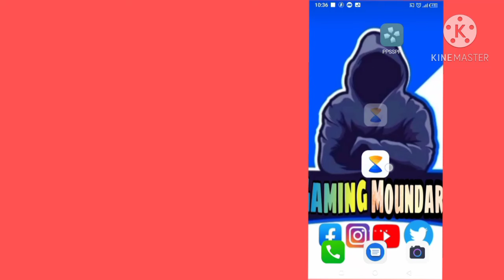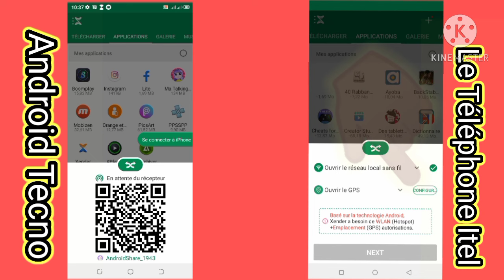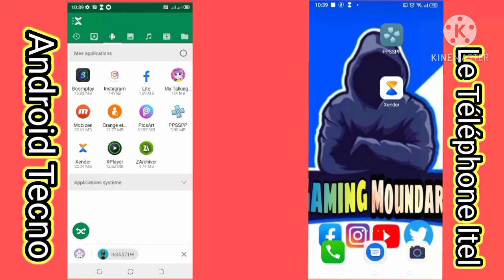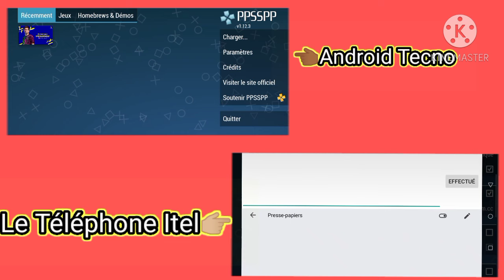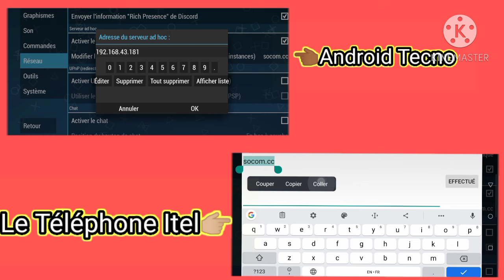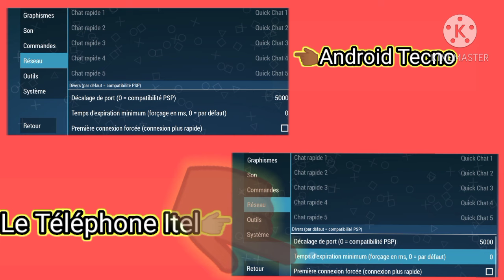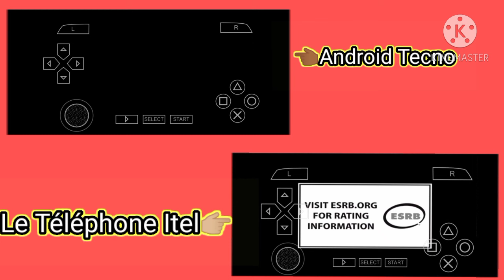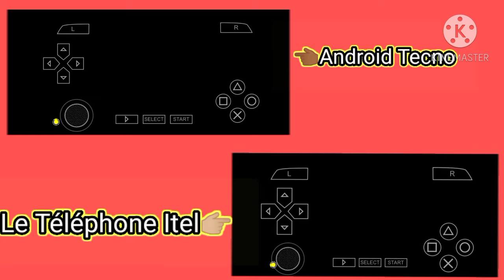jouer en Multijoueur Grâce à l'application Xender À N'importe quel jeu PPSSPP (FiFA 22,23,PES 2023)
Je te montre Comment joué en Multijoueur (Ad hoc, multiplayer, à deux,) Aux Jeux PPSSPP tels que ( FIFA 23 , FIFA 22, efootball 2023, DBZ, Naruto, etc) Grâce à l'application Xender Sur Ton Android Facilement .
le multiplayer sert à joué Certains jeux entre en amis 😲
NB: Si t'a des Questions n'hésite surtout pas à me les poser en commentaire je reponds à 100% aux commentaires
@Xender - Watch . Share . Earn